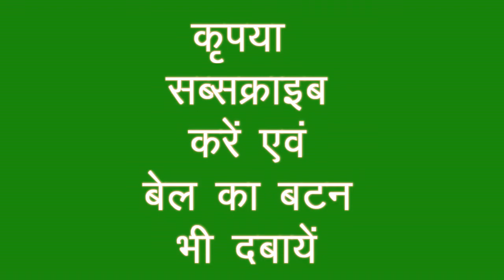मजबूती के साथ लड़ेंगे नगर निकाय चुनाव Pritam Singh